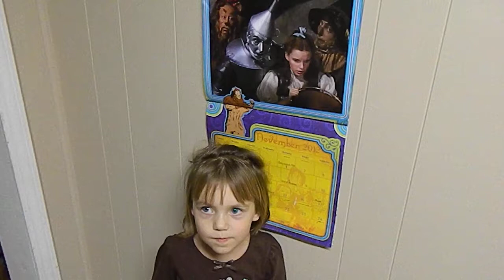Natalie 2yrs old, singing We're off to See the Wizard